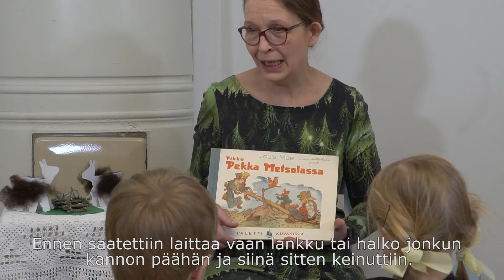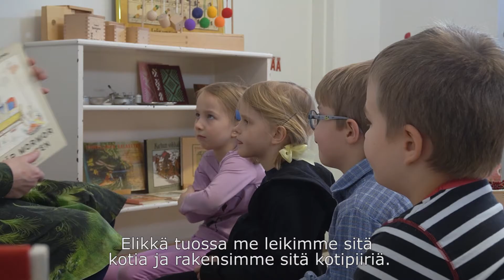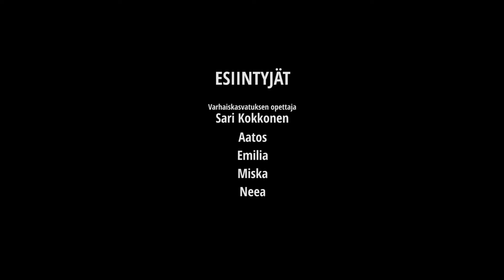Vierailulla Laskuniemen Ainolassa, osa IV - Pohdintaa ennen ja nyt